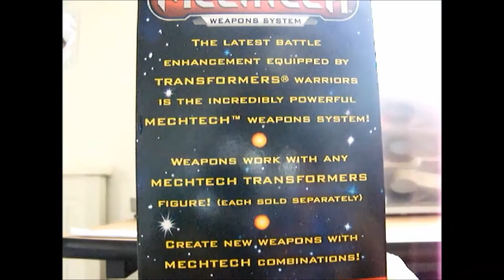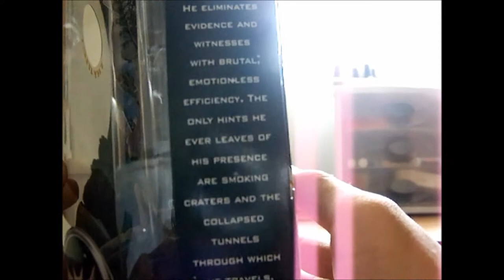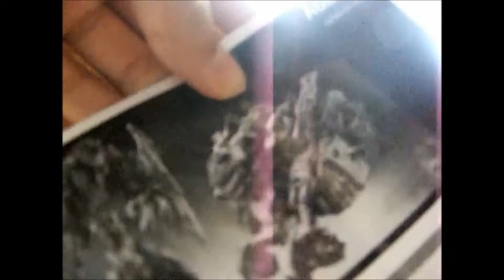MoFoCThat Review?! : DotM Voyager Shockwave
The upload time can go suck Unicron's  orange piston and ball bearings!!!